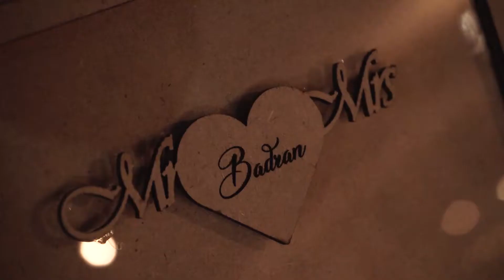wedding bilal & sama